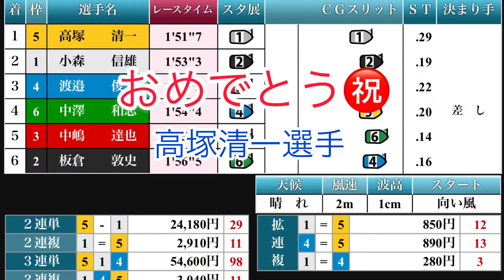73歳！最年長レーサー！勝利！おめでとう！MBP津幡開設 7周年記念2日目5 R一般戦桐生競艇場【競艇・ボートレース】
2020/06/28 73歳！最年長レーサー！勝利！おめでとう！MBP津幡開設 7周年記念2日目5 R一般戦桐生競艇場
①小森信雄
②板倉敦史
③中嶋達也
④渡邉俊介
⑤高塚清一
⑥中澤和志
【競艇・ボートレース】

おめでとう